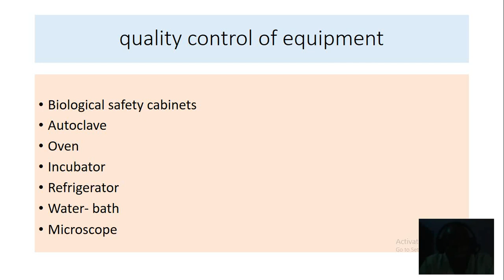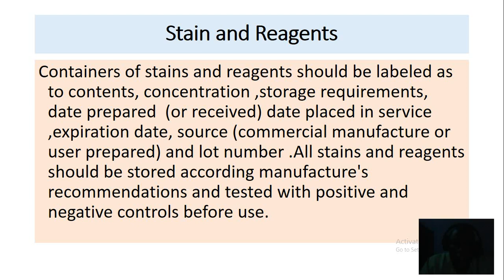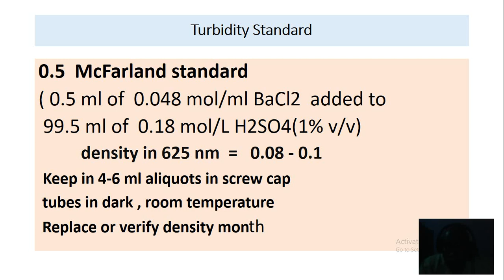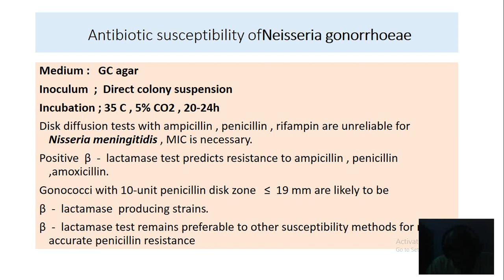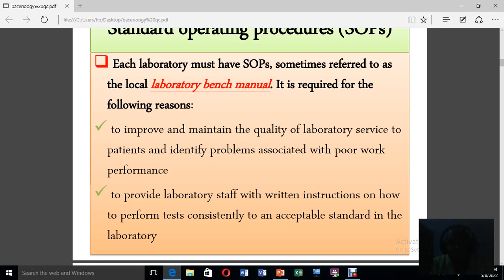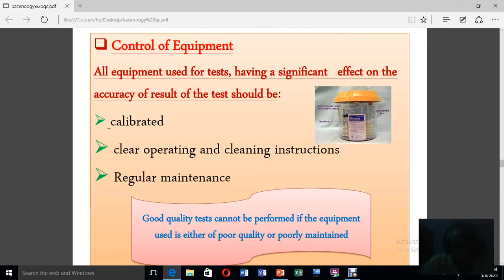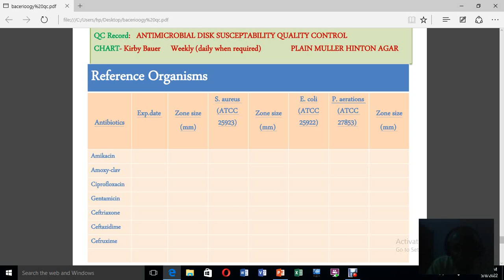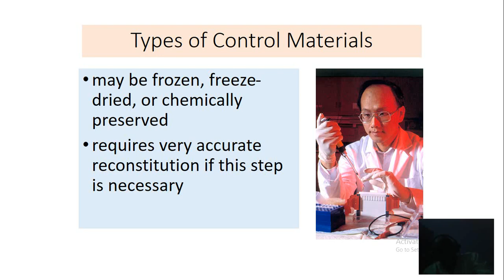micro chemistry 4